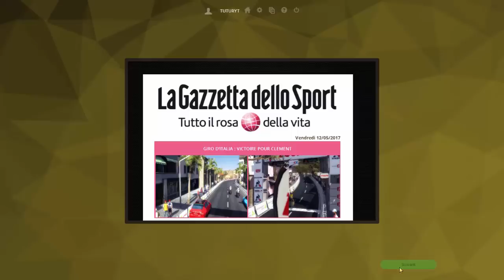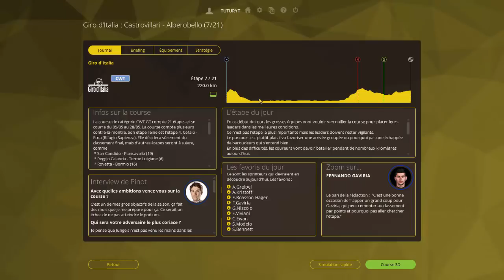PCM 16 | GIRO D'ITALIA | ETAPE 6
Babay.

Psn : tutur15200